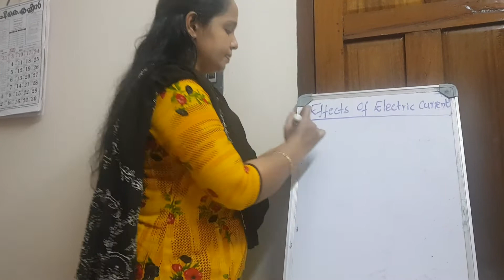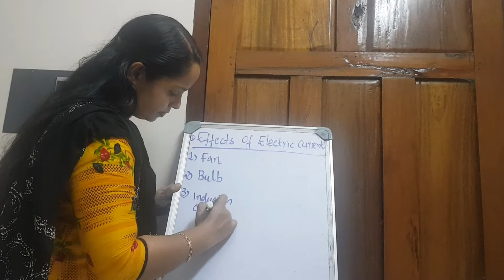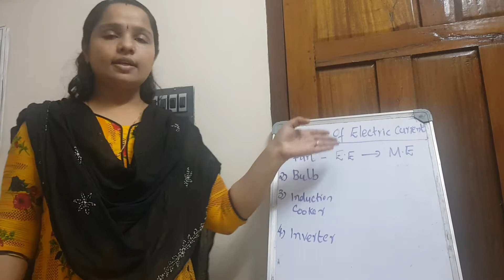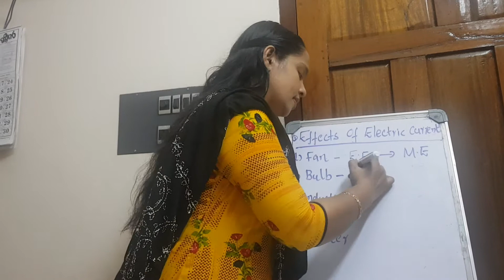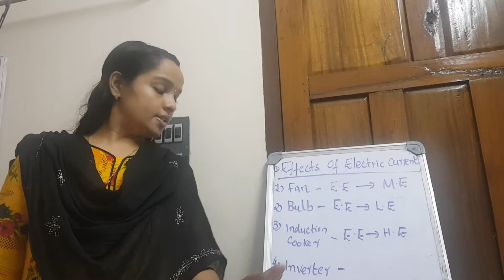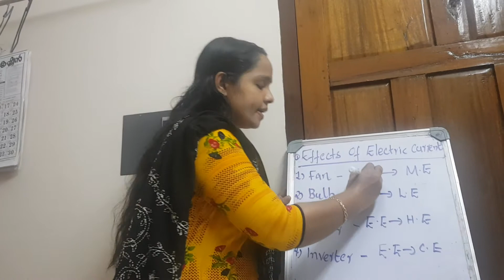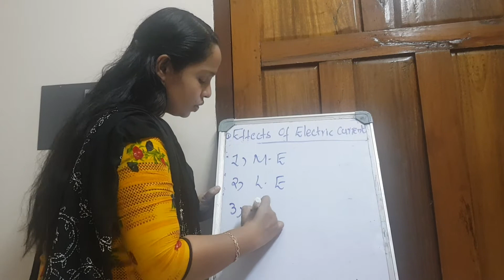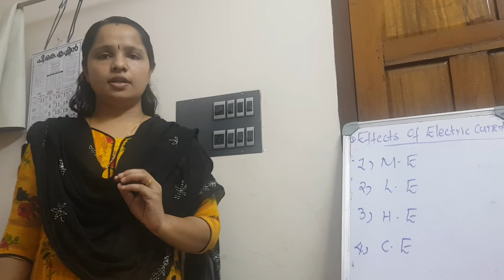10 physics first chapter English medium